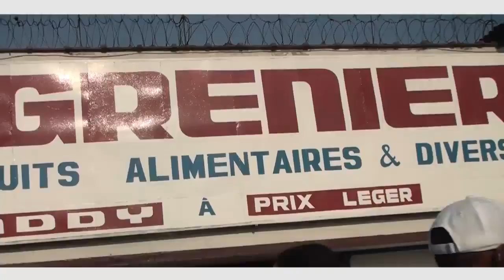Ituri et Goma SOUS ETAT DE SIEGE